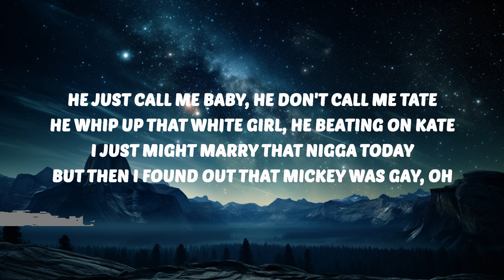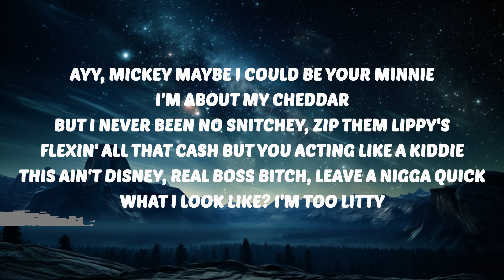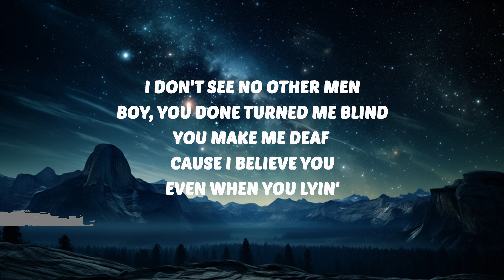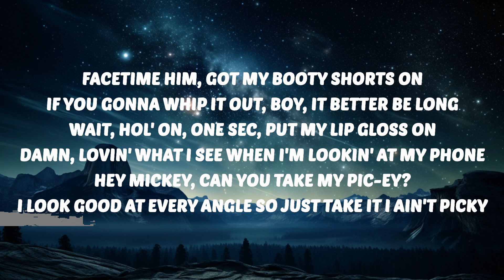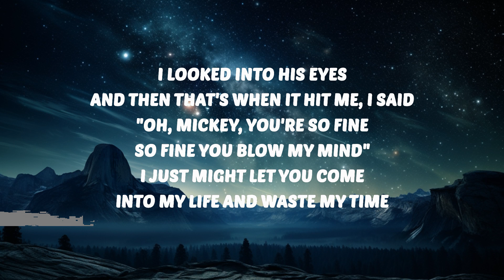Baby Tate & Saweetie - Hey, Mickey! (Lyrics) | 30 Mins. Top Vibe music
🎶 Baby Tate & Saweetie - Hey, Mickey! (Lyrics)